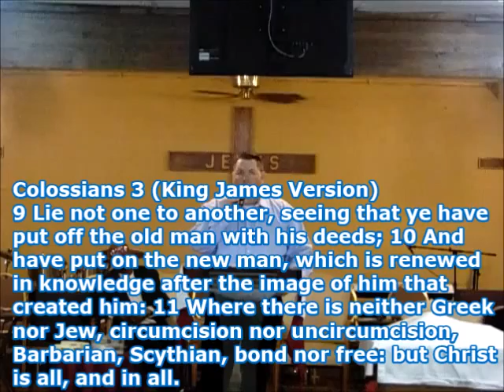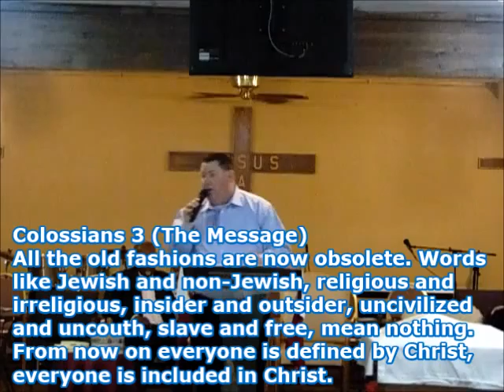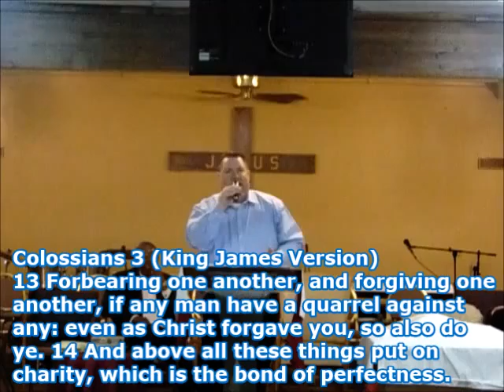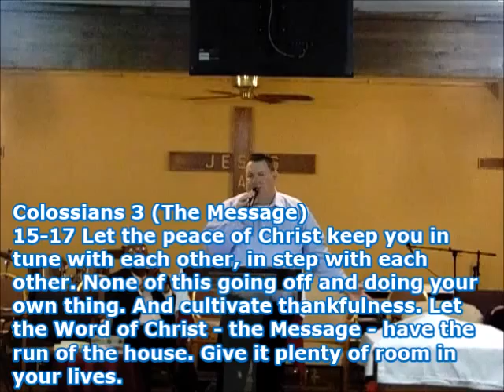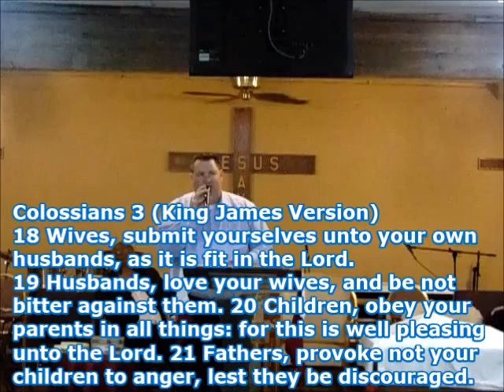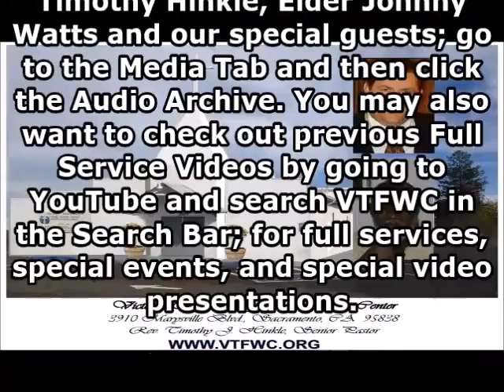VTFWC - March 6, 2016 - Message: ABOVE - Pastor Timothy Hinkle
3910 Marysville Blvd. - Sacramento, California 95838

This video includes our full service from March 6, 2016; as Pastor Timothy J. Hinkle brings Today’s of Life: “ABOVE” - you can go directly to his message at 1:24:45

Welcome and Greetings - Pastor Timothy J. Hinkle

Announcements - Pastor Timothy J. Hinkle

Parasha shared by Pastor Fonda Hinkle - Title: Pekudei - “Counting’s” -- Torah: Exodus 38:21 to Exodus 40:38 - Prophets: 1 Kings 7:51 to 1 Kings 8:21 - Gospel: John 6:1-71

Praise and Worship lead by: The New Voices Of Victory - Songs Included are: “Happy, Happy, Happy” - “I’m Covered” - “I Don’t Know What You Came To Do” - “Alpha And Omega”

A Time For Family Prayer; songs include: “You Are Holy” - “I Love You, Lord” - “I Surrender All” - “Come Just As You Are”

We partake the Lord’s Supper as a family; songs include: “We Are One In The Spirit” - “Oh The Blood Of Jesus”

Receiving Our New Member - Brother Bill Watson

Worship In Our Giving - Pastor Barbara Young
Offertory Song: “Put Your Hand In The Man”

Worship In The Dance - Voices of Victory Dance Ensemble
Song Information
Title: This Blood
Album: Threshold of Glory
Original Release Date: November 18, 2012
Release Date: November 18, 2012
Label: Prestonwood Worship
Copyright: 2012 Prestonwood Baptist Church

Today’s Word of Life: Above - Pastor Timothy Hinkle --- Key Scriptures: Colossians 3; all scriptures are from the King James Version and the Message

Special Music: ‘Hush’ - Elder Johnny Watts

Closing Prayer and Benediction - Elder Johnny Watts

NOTE: We are not selling this video or making any money from it and any of the songs here in this video. We would like to thank and acknowledge the artists of all the songs. Also several of the songs and videos are courtesy of YouTube and some songs owned by us and/or purchased by us from an online source.